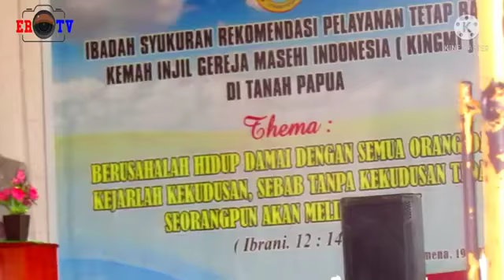Sinode KINGMI: Gereja dan Pendidikan